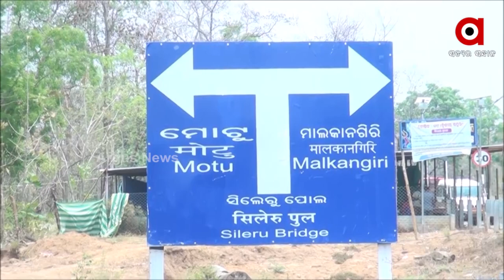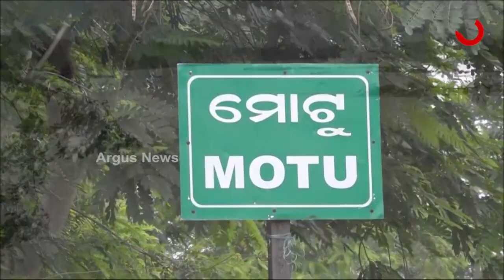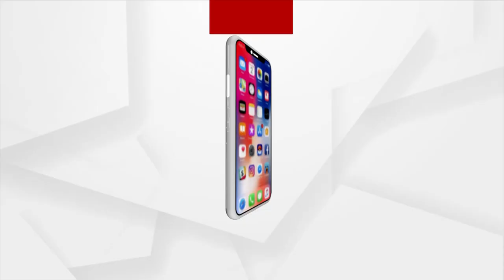ପୋଲାଭରମ ପ୍ରକଳ୍ପ ଯୋଗୁଁ ମାଲକାନଗିରି ମୋଟୁ ଅଞ୍ଚଳରେ ବନ୍ୟା ପରିସ୍ଥିତି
ପୋଲାଭରମ ପ୍ରକଳ୍ପ ଯୋଗୁଁ ମାଲକାନଗିରି ମୋଟୁ ଅଞ୍ଚଳରେ ବନ୍ୟା ପରିସ୍ଥିତି । ବନ୍ୟା ପାଣିରେ ମୋଟୁର ୭ଟି ଗାଁ ବୁଡିଲା। ଜଳବନ୍ଦୀ ଲୋକଙ୍କୁ ସୁରକ୍ଷିତ ସ୍ଥାନକୁ ସ୍ଥାନାନ୍ତର କଲା ପ୍ରଶାସନ। ପୋଲାଭରମ ପ୍ରକଳ୍ପ ମାଲକାନଗିରି ମୋଟୁରେ ଆଣିଲା ବନ୍ୟା । ମାତ୍ର ଗତ 48 ଘଣ୍ଟା ମଧ୍ୟରେ ପ୍ରକଳ୍ପର କଫରଡ୍ୟାମର ଉଚ୍ଚତା 1 ମିଟର ବଢ଼େଇଛନ୍ତି ଆନ୍ଧ୍ର ସରକାର। ଯାହା ଓଡ଼ିଶା ସୀମାନ୍ତବାସୀଙ୍କ ଚିନ୍ତା ବଢ଼େଇ ଦେଇଛି ।